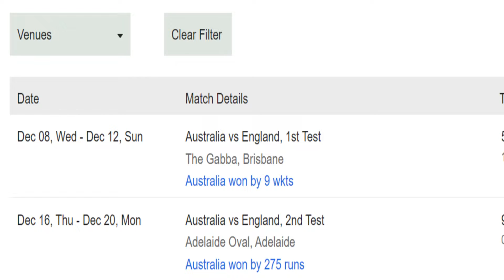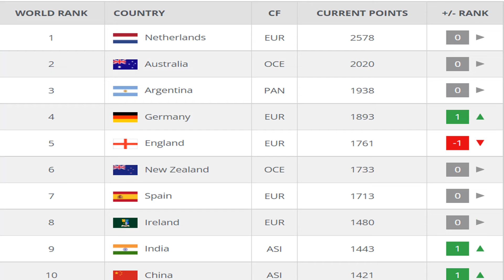Former Captain Bashes Sourav Ganguly| IPL Mega Auction Updates| Hockey Rankings Out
These are the latest sports updates.